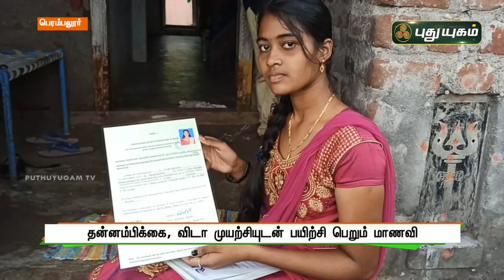தன்னம்பிக்கை, விடா முயற்சியுடன் பயிற்சி பெறும் மாணவி | பெரம்பலூர் | செய்தித் துளிகள் | PuthuyugamTV